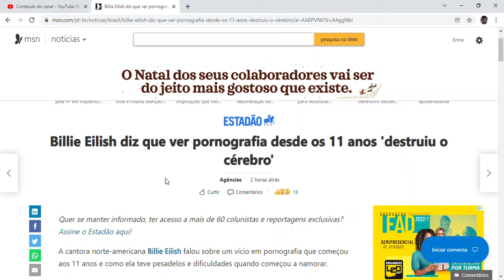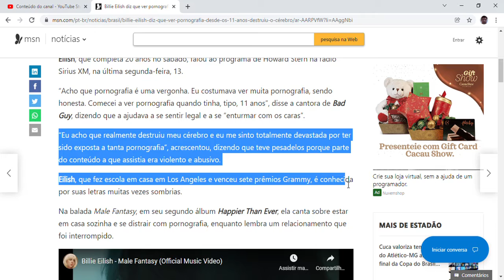Billie Eilish diz que ver pornografia desde os 11 anos 'destruiu o cérebro'